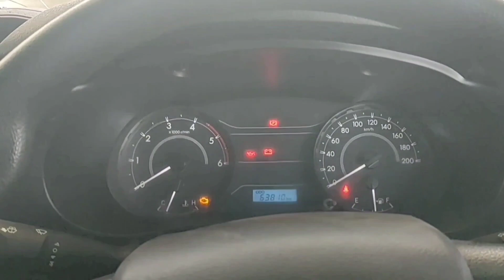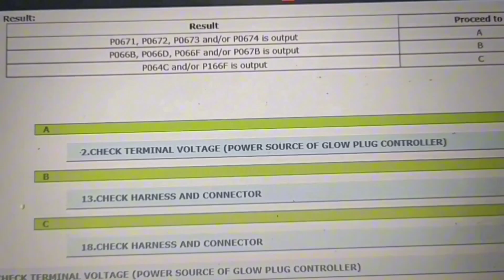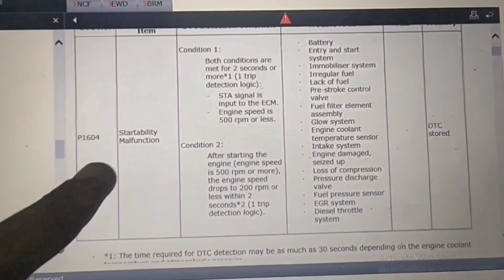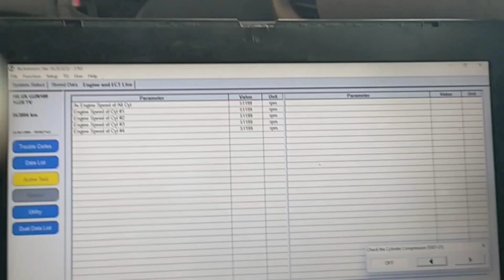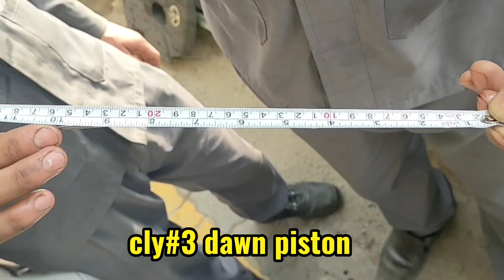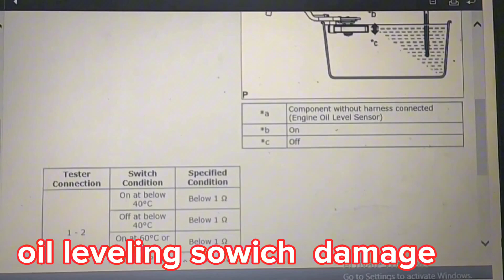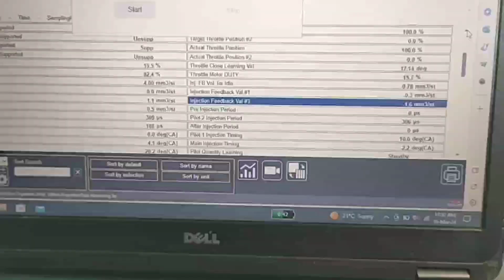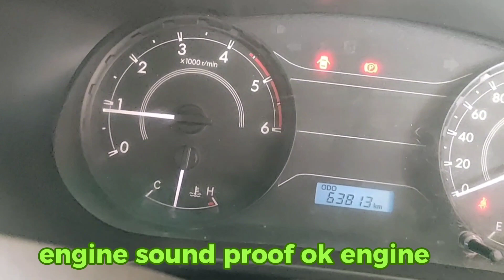Rebuilding Toyota revo Toyota Fortuner Engine Repairing and Overhauling Step by Step session 163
fortunarengine overhauling automobile1GD Engine Overhauling automobile1gd engine repairing car1gd engine ring install piston ring install rococoEngine Crack But Not Start#fortunarheat up problem rococohead gas kit replacement revoheatup problem heatupparoblam fortunar